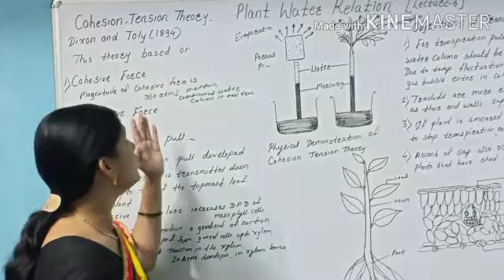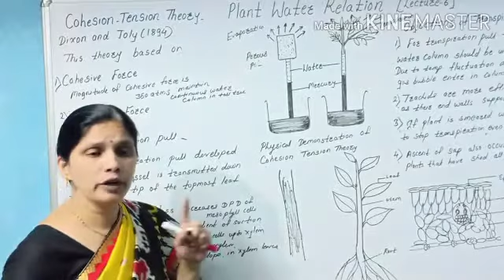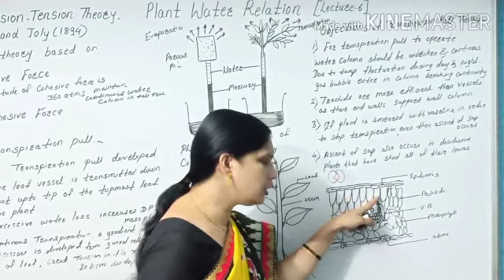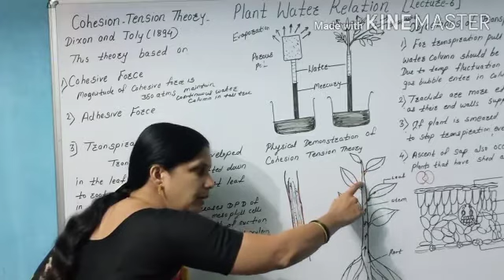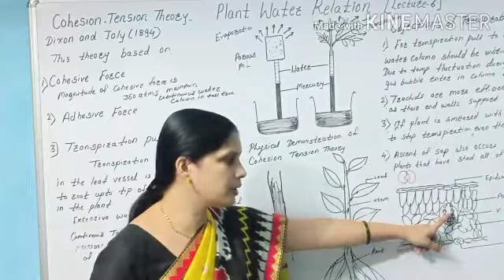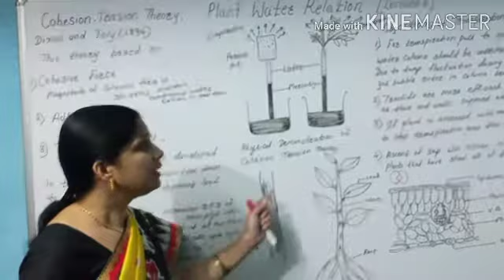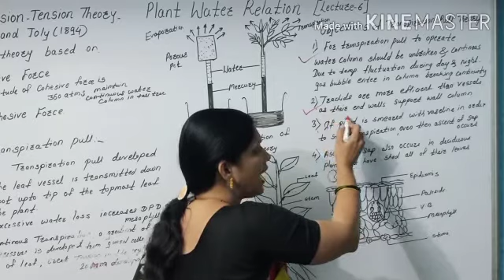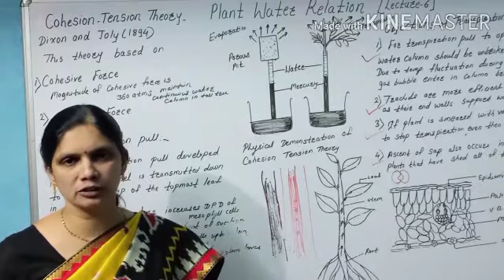Plant Water Relation, 12th Biology, Lect.- 6, Dr. A. B. PATIL, BIO CLICK.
Plant Water Relation, 12th Biology, Lect.- 6, Dr. A. B. PATIL, BIO CLICK,Cohesion tension theory,cohesive force,adhesive force,transpiration pull, objection of transpiration pull theory.